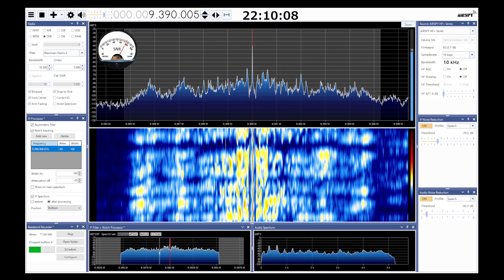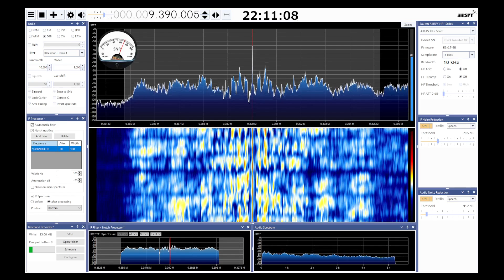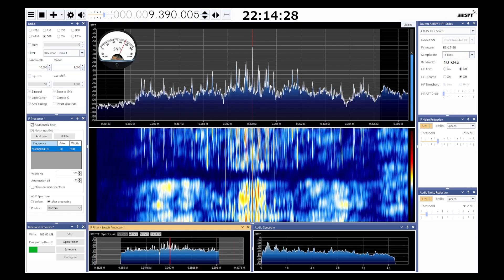Radio Thailand SDRSharp 2023 05 20 9390kHz